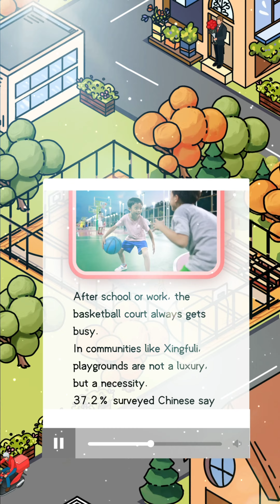Um dia em Xingfuli (3)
Em uma residência comunitária como Xingfuli, o campo esportivo não é um luxo, mas uma facilidade indispensável. Sempre que os moradores voltam da escola ou do trabalho, a quadra de basquete à porta de casa se torna animada.